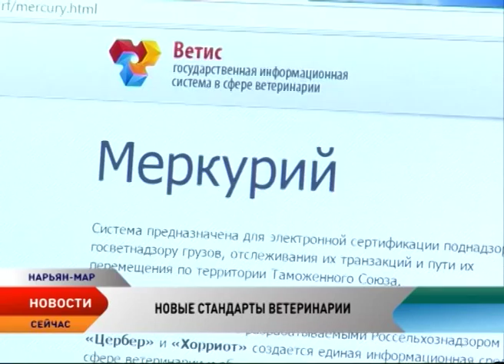В НАО ввели новую систему оформления ветеринарно-сопроводительных документов «Меркурий»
От производителя до потребителя. С 1 сентября на территории России вводятся новые правила оформления ветеринарно-сопроводительных документов. Теперь сертификация продукции животного происхождения будет происходить в электронном, а не в бумажном виде.

Для этого Россельхознадзор разработал государственную информационную систему «Меркурий». Она позволит продавцу и потребителю узнавать информацию о происхождении и перемещении животных и товаров животного происхождения. Разработчики ожидают, что электронные сертификаты уменьшат риск фальсификации ветеринарных документов.